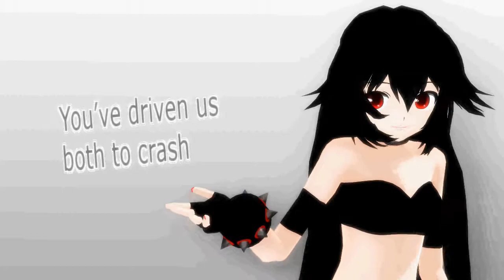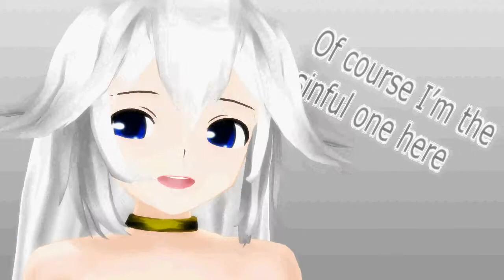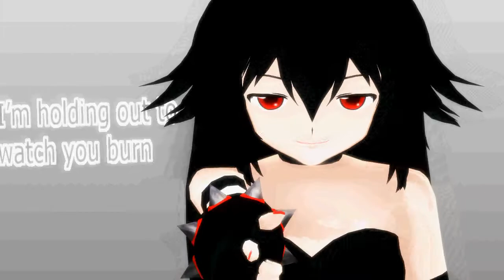(MMD)- Karma(remake)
-Nothing in this video is mine except the model(s). Respect to all original makers.

-Models: Yang, Yin -

-motion by: NERO_inu -

-effects: diffusion 7, ssao lite -

-song: karma -by: jubyphonic -